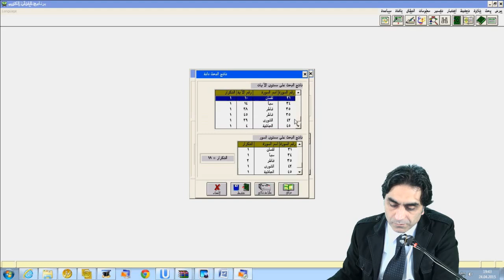Kur’an’da Dabbe “دابة” kelimesinin geçtiği ayetler 1.ders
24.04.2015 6 – En’am Suresi 38-4 Prof. Dr. Halis Aydemir